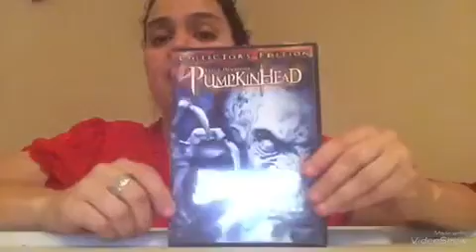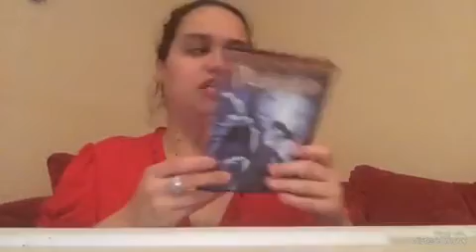MUKBANG & HORROR MOVIE: Pumpkinhead & Keto Nachos